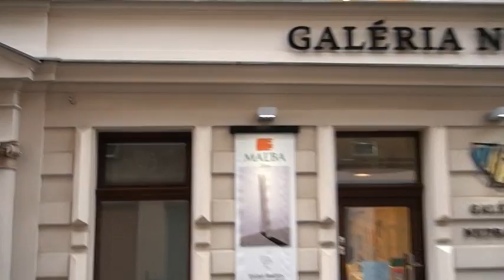K2904 Malba 2016 mlade slovenske umenie